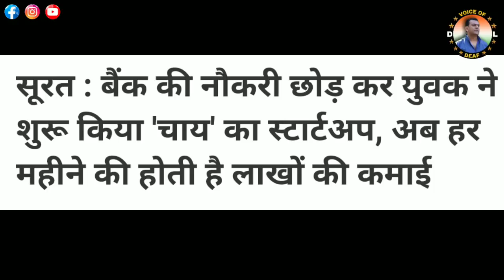Surat: Leaving bank job, young man started 'Tea' startup, now earns lakhs every month